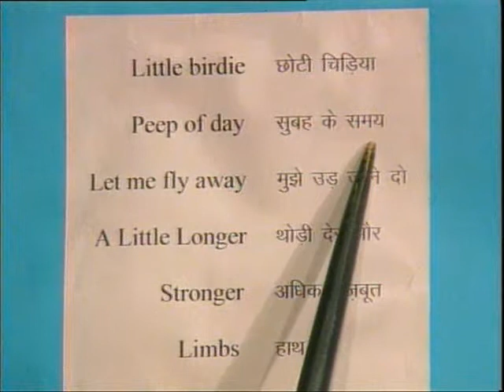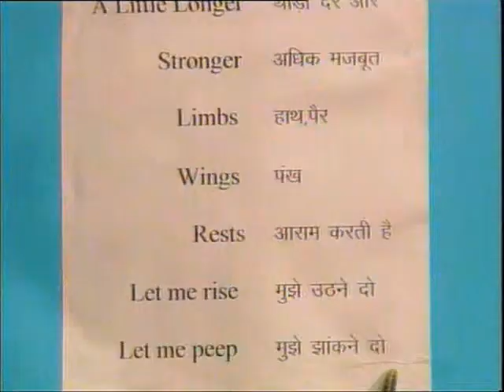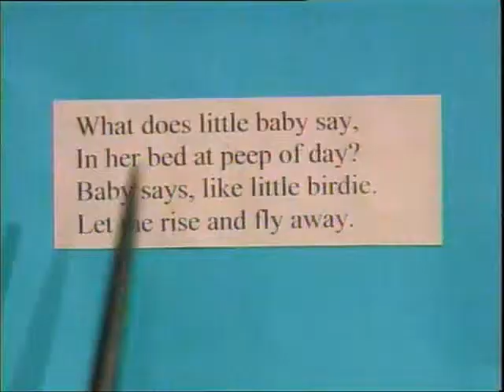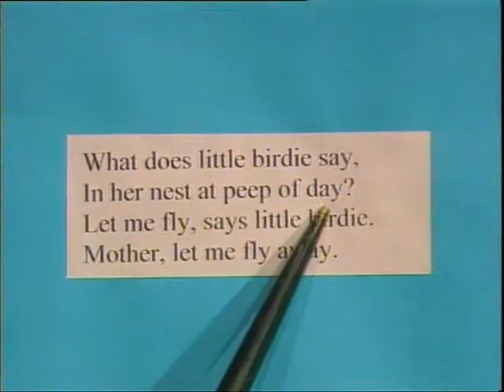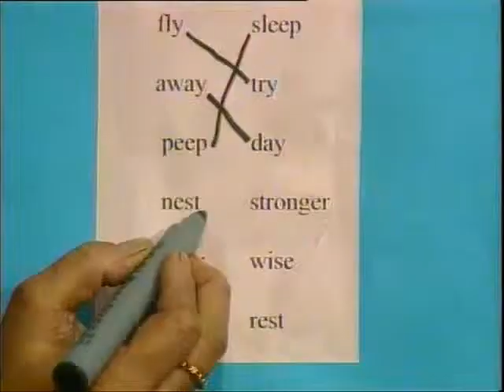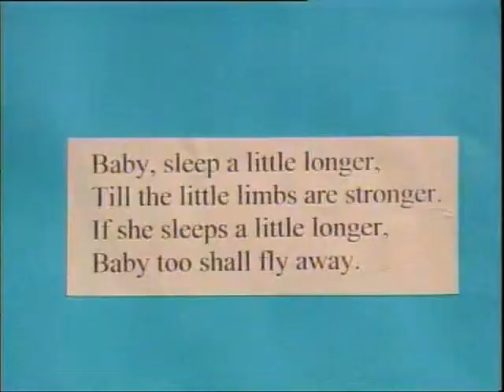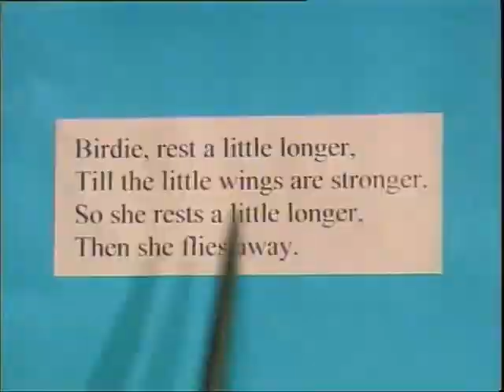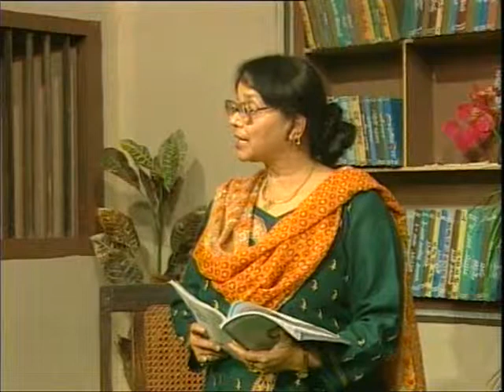Little Birdie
इस कार्यक्रम में अंग्रेजी पाठ्यपुस्तक की लिटिल बरर्डि कविता द्वारा माँ और बच्चों के वार्तालाप को बताया गया है और कविता का भावार्थ और रैमिंग शब्दों का अभ्यास किया गया है।